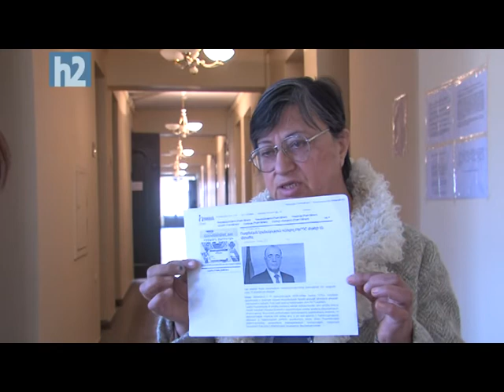Գյումրու քաղաքապետի վրեժառու գործողությունները